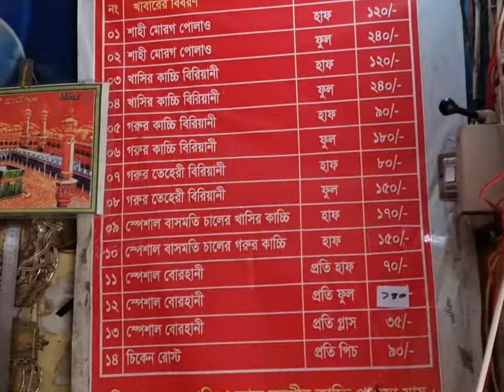কাচ্চি ভাই তে এত কিছু খেলাম মাত্র ২৫০ টাকায়| কিন্তু কিভাবে !🧐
কাচ্চি ভাইতে এত কিছু খেলাম, বাদাম শরবত খেয়ে বিল মাত্র হলো 250 টাকা । স্টুডেন্ট বাজেটের কাচ্চি মাত্র 90 টাকা ।